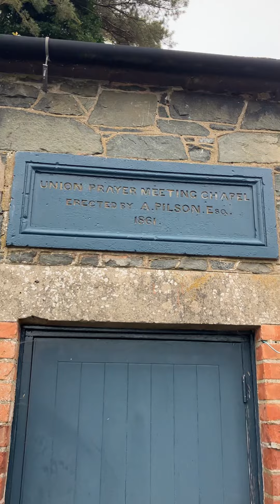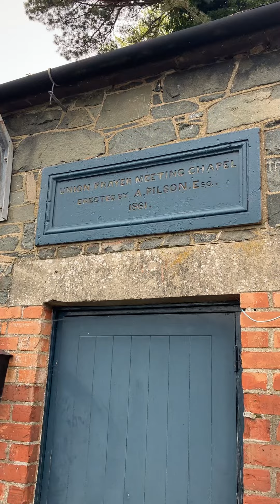UNION PRAYER MEETING CHAPEL 1861 DOWNPATRICK The Church His Trail